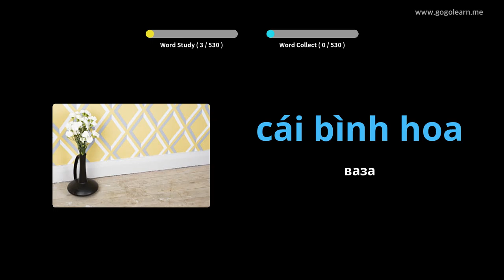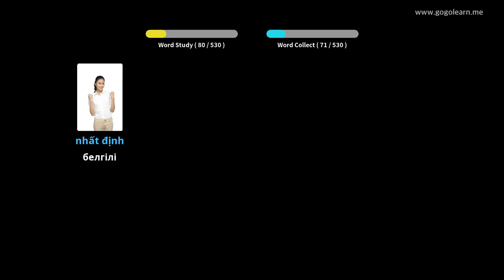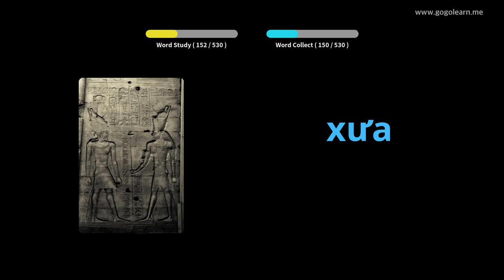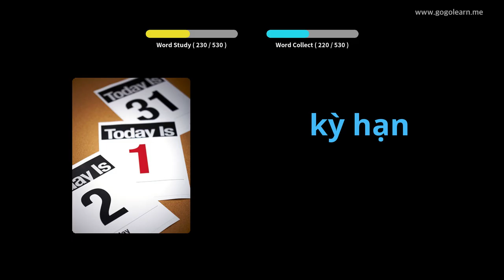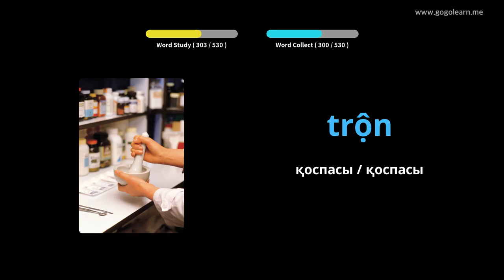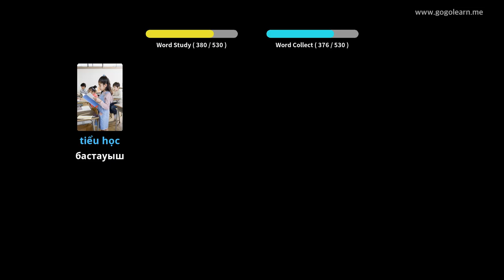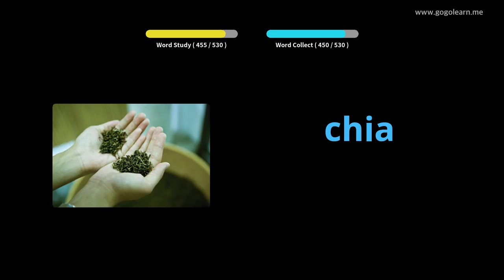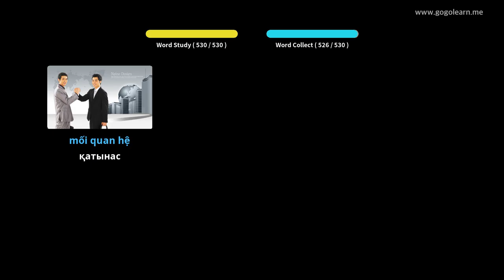Вьетнам тілінің сөздік қорының негізгі орта мектебі | Golearn